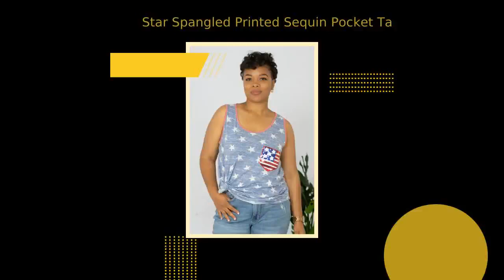Star Spangled Printed Sequin Pocket Tank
Add some extra pizzazz to your festivities with this patriotic tank! It has a star print, red trim, and a sequin flag print pocket! Sizing category: Full size run Picture style: Studio Pattern type: Printed Style: Casual, minimalist Features: Pocket Neckline: Scoop neck Length: Regular Sleeve length: Sleeveless Sleeve type: Sleeveless Material: 50% polyester, 38% cotton, 12% rayon Stretch: Stretchy Sheer: No Body: Not lined Care instructions: Machine wash cold. Tumble dry low. Made in USA Models are wearing sizes S and 1X. Product measurements: S: bust 36 in, length 27 in, shoulder 13 in M: bust 38 in, length 28 in, shoulder 13.5 in L: bust 40 in, length 29 in, shoulder 14 in 1X: bust 42 in, length 29.5 in, shoulder 14.5 in ships in 2-5 days 2X: bust 44 in, length 30 in, shoulder 15 in 3X: bust 46 in, length 30.5 in, shoulder 15.5 in E Luna is an online women's clothing brand, specializing in the latest fashions. Find trendy and unique tops, dresses, sweaters, outerwear, and bottoms at E Luna.